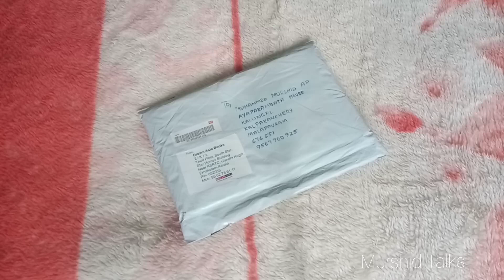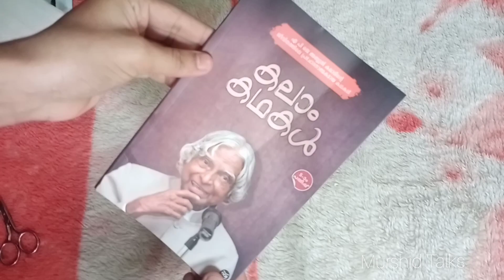Book lovers club |Book review post competition winner |Gift Unboxing |Murshid Talks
Welcome to Murshid Talks Youtube Channel .My name is Mohamed Murshid AP.I am using youtube for   talks,  reviews,creative ideas,  travelling vlogs, cooking tips ,supporting and promoting others Etc..
I am opening your eyes to a better World and Amazing Future...

Msg me through Instagram 🤝

Thanksalot For Your Support..

With Love-

Mohamed Murshid AP